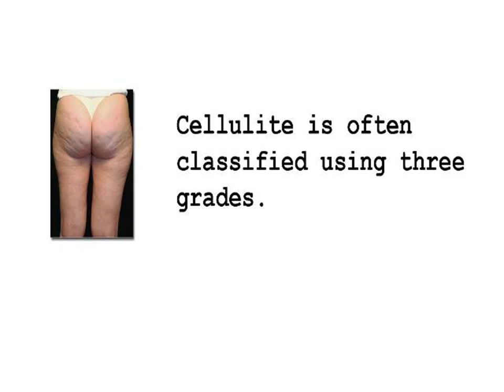Cellulite Thighs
Cellulite is a condition for which cures are commonly sought. The lumpy, rippled skin which typically appears in the thighs and buttocks area known as cellulite is typically associated with a weight problem; however an individual need not be overweight to have cellulite. The condition is caused by water retention and circulatory problems that may resulted from a variety of factors including hormones.

If you have stretch marks and are eager to get rid of them, I have good news for you; stretch marks can now be eliminated thanks to an array of stretch mark treatments and solutions that are easily obtainable.

INCOMING SEARCH TERMS:
cellulite cream ingredients - proven cellulite treatments - cellulite spa treatment - best cellulite reducer - remove cellulite - rid cellulite - anti cellulite oil - anti cellulite machine - weight loss cellulite